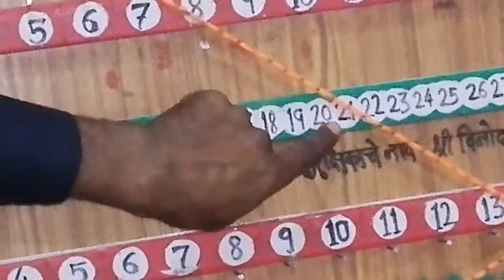धागा फिरवा उत्तर मिळवा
हसत खेळत स्वंअध्ययन